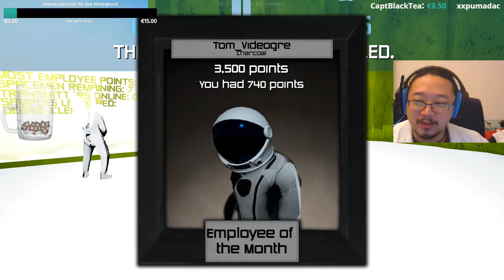Wir sind glückliche Spacemen, Community-Match 11.02 (Part 5)